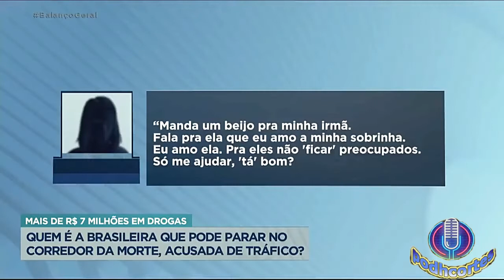BRASILEIRA É PRESA COM DROGAS NA TAILÂNDIA 🚨👀🚨 Podhcortes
Brasileira é presa na Tailândia com drogas .
Jovem de 21 anos, moradora de Pouso Alegre, no Sul de Minas Gerais, e, atualmente, presa na Tailândia. Mary Hellen Coelho Silva foi detida com mais dois homens brasileiros no aeroporto de Bangkok com 15,5 quilos de cocaína. Os três são investigados por tráfico internacional de drogas.
A prisão de Mary Hellen aconteceu no dia 14 de fevereiro, após um voo com escalas que saiu de Curitiba (PR). Ela chegou ao país asiático junto com um dos outros presos, um homem de 27 anos que, até a última atualização desta reportagem, não tinha tido o nome divulgado.

Mary Hellen Coelho Silva nasceu em setembro de 2000 no Rio de Janeiro. Antes de embarcar para a Tailândia, morava com a mãe e seus quatro irmãos em Pouso Alegre, no Sul de Minas Gerais, onde foi criada. A mãe de Mary luta contra um câncer de útero.

Antes de ser presa por tráfico de drogas na Tailândia, Mary Hellen trabalhava em uma churrascaria de Pouso Alegre com carteira assinada. A irmã dela, Mariana Coelho, informou que a irmã pediu demissão alguns dias antes de viajar para Curitiba.

Foi Mariana quem recebeu um áudio da irmã pedindo para que um advogado no Brasil mande,a para responder pelo crime aqui.

Ajude o Canal Crescer !!! 🔴 PLAYLIST  PODHCORTES 🔴